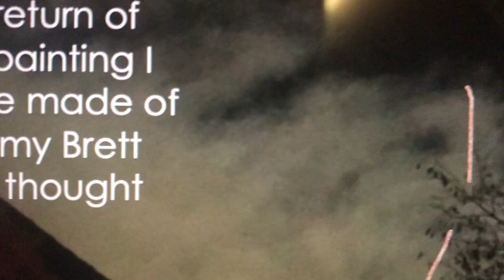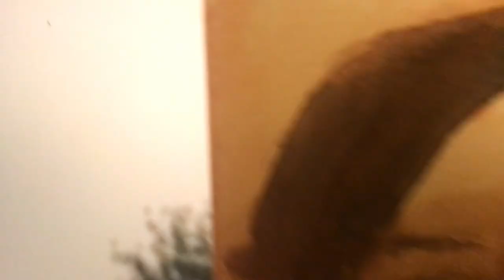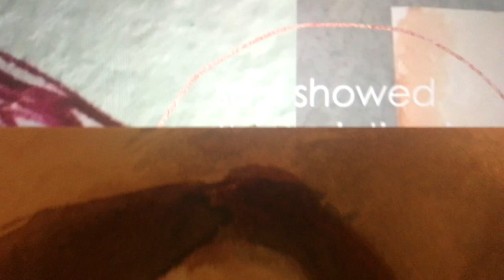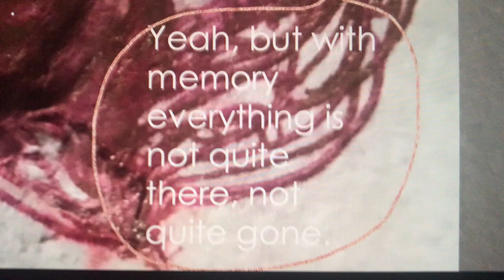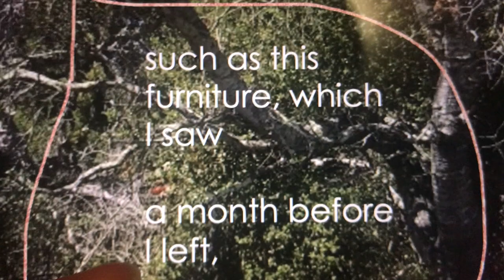Jeremy Brett painting returns (loss and memory)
On loss and memory through the return of that painting I once made of Jeremy Brett (original video linked below) and thought possibly lost forever, plus other things that may attach to such returns.

(references after intro):

Hi, I’m Ellen. I’m a Wolfgang Zilzer fan of German/Japanese descent, defusing personal/historical emotions to prevent harm. My PhD termed this “multinarrative ethics of postwar responsibility;” please use me in care for yourself and everyone.